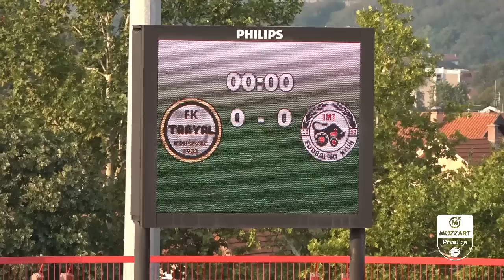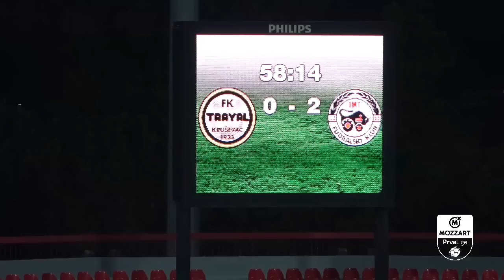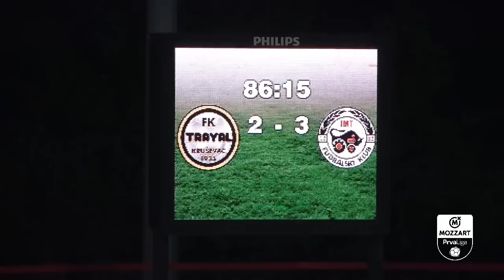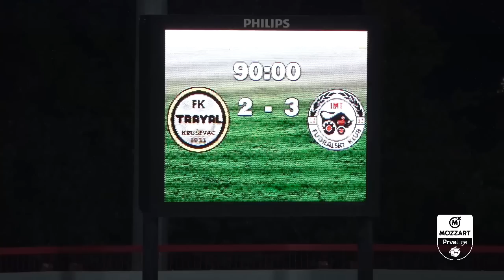Mozzart Bet Prva liga Srbije 2022/23: 2. kolo: TRAYAL – IMT 2:3 (0:1)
Strelci: Stefan Golubović 65', Ilija Matejević 72' - Miloš Luković 17', Uroš Stamenić 58', Alen Stevanović 87'